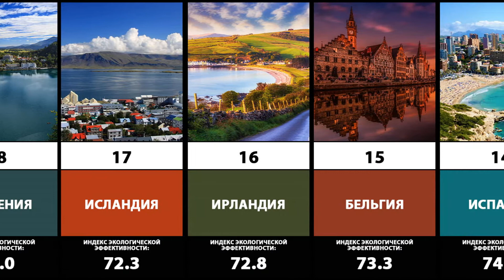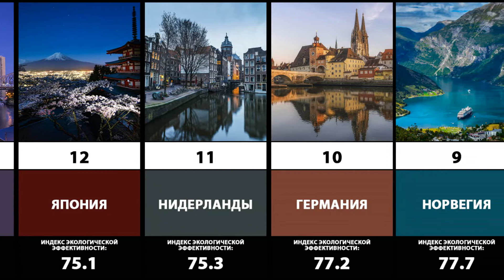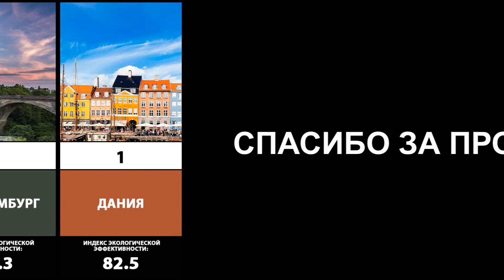ТОП-20 Самых экологически чистых стран мира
Каждому из нас было бы приятно жить в стране, в которой поистине чисто, где вид красивых улиц городов не портит небрежное отношение жителей к мусору и грязи. В стране, в которой все жители борются за чистоту и порядок и мотивируют других также бороться за это. Представляем Вам топ 20 самых экологически чистых стран мира.